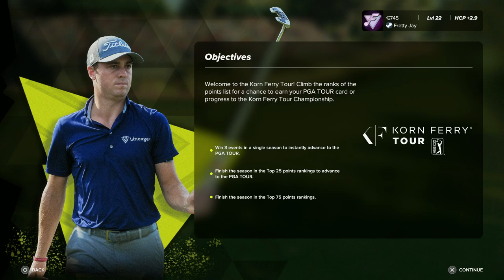Fretty Plays PGA Tour 2K23: Final Round Korn Ferry Tour Q-School Final at TPC Boston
I Return to Play One of My Favorite Sports in PGA Tour 2K23's MyCareer Mode!